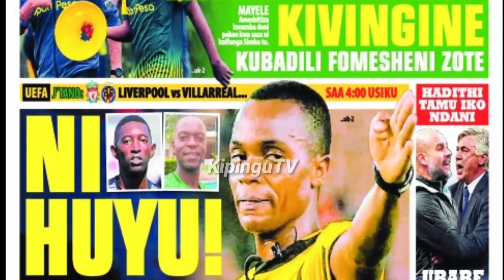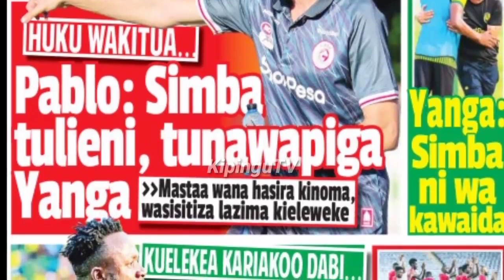MICHEZO Magazetini Jnne26/4/2022:Simba Watua,Waitisha Yanga